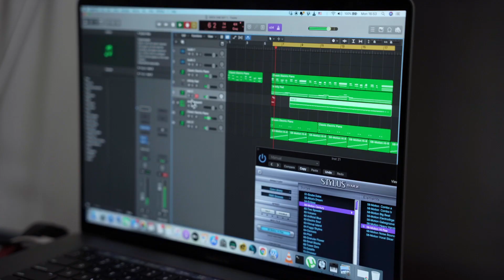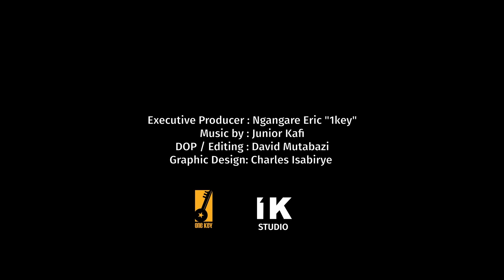La vwa [Promo video]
I'm currently working on a new project that combines music, poetry, rap, storytelling and a book. LA VWA comes with 5 songs mostly in French, behind-stories for each track with English commentary, and an e-book in French. The e-book is a journal filled with conversations with Rwandan elderlies as I literally went soul-searching.
PRE-ORDER on 1keyziki.com to support the process.